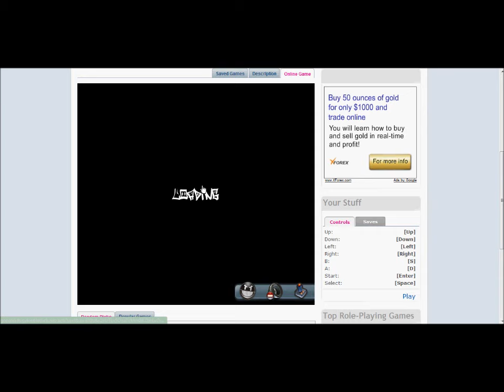Where to play MANY Pokemon games ONLINE for FREE!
It's all the old-school games like Pokemon Crystal, Silver, Gold, Red, Blue, Trading Cards, and many other more games actually! . And this is really cool, because you can SAVE whenever you want (you gotta get an account first though, but it's SIMPLE, FAST and FREE and you don't have to go to your email to activate your account or whatever shit) but just DON'T USE the save option in the GAME, but use the 'saves' option in playr.org!